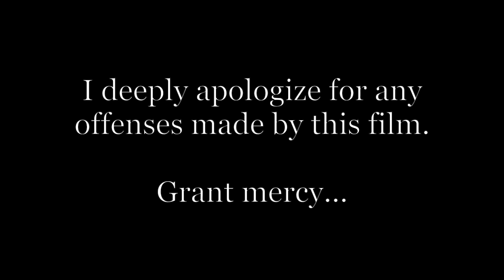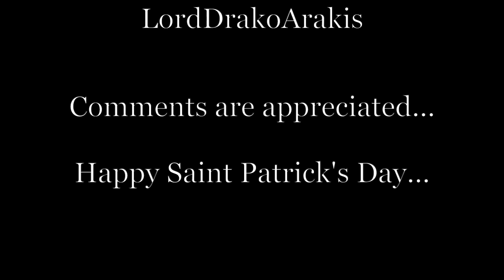MHA_Sandra Beech's_The Leprechaun_St. Patrick's Day Special